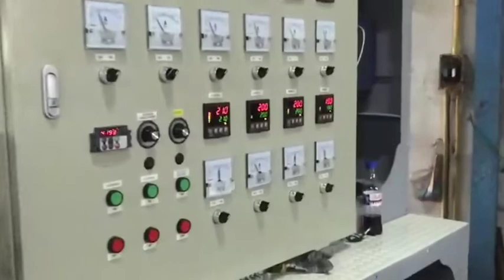PP Flower packaging film blown machine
DP-PP-45L2

DIPO (Taiwan) - Flower packaging film blown machine set up in Dominica Model DP-PP-45L2

Another DIPO Flower packaging film blown machine installed in Dominica for the production of PP film rolls up to 300mm in width. The packaging producer is the market leader today in manufacturing packaging film for flowers. The Flower packaging film blown machine produces over 90 ton a month, thickness 30-70 micron. DIPO designs and manufactures Flower packaging film blown machine with extruder size of 45mm, 55mm, 65mm and 80mm. Film width ranges from 100mm to 850mm.